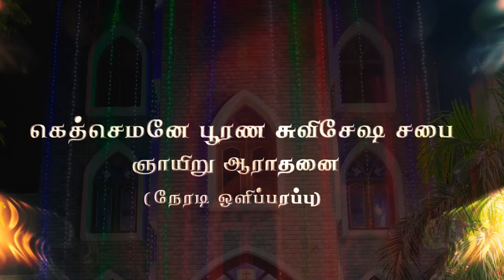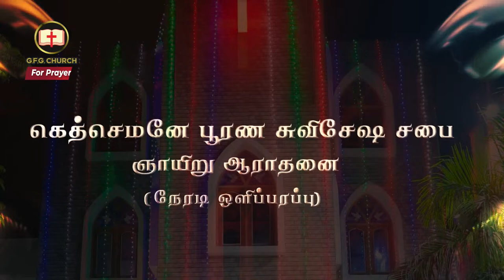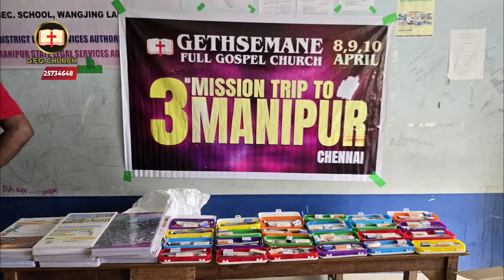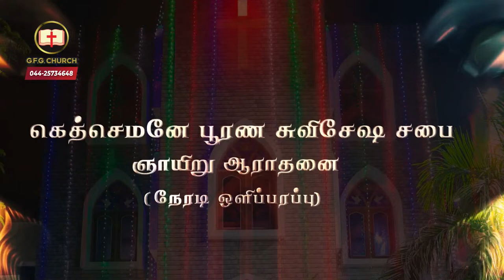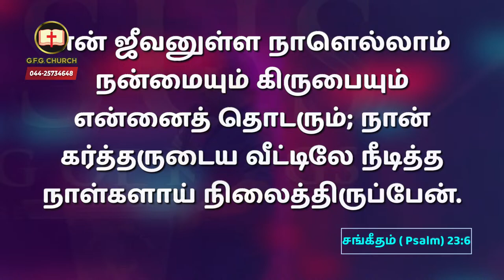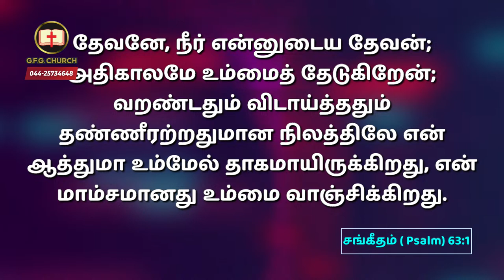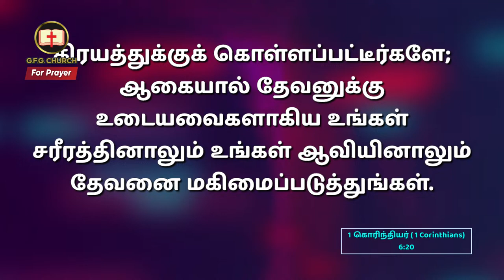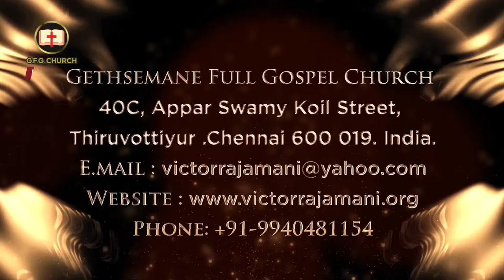🔴🅻🅸🆅🅴 || Special SUNDAY SERVICE || Pastor Suresh Fernando || Apostle Victor Rajamani | 14 April 2024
ஞாயிறு ஆராதனை || SUNDAY SERVICE
14 April 2024 || GFG CHURCH

God's Word : Pastor Suresh Fernando
Prayer: Apostle Victor Rajamani

Watch Elshaddai Tv | 24 hours Tamil Christian Tv Channel
TCCL : 736
ARISTO : 625
AADHAR : 524
BEE IPTV : 263
APPLE TV
ANDROID TV
AMAZON FIRE STICK TV
ROKU TV
AIRTEL XSTREAM

40C, Appar Swamy Koil Street, Therady,

A/C Name.  : Gethsemane Full Gospel Ministries
Bank Name : Tamilnad Mercantile Bank Ltd
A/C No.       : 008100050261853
Branch.       : Tondiarpet, Chennai- 600 021, India
IFS Code.   : TMBL0000008

A/C Name.  : Rev. Victor Rajamani
Bank Name : ICICI Bank
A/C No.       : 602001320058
Branch.       : Chennai Main Branch, Chennai 600 001
IFS Code.   : ICIC0006020
Swift code :  icicinbbcts